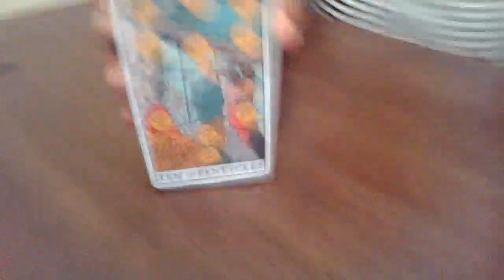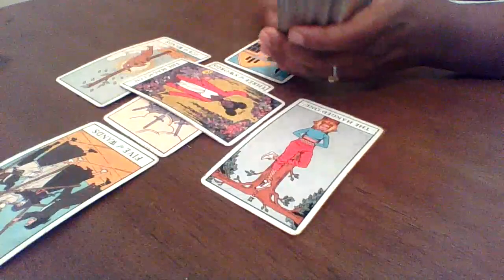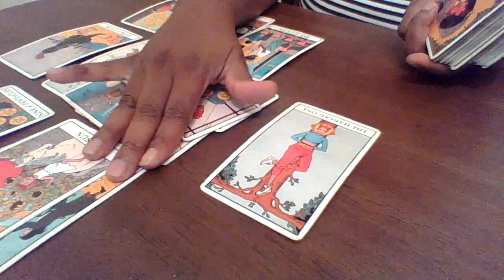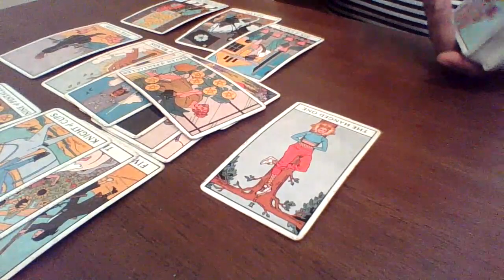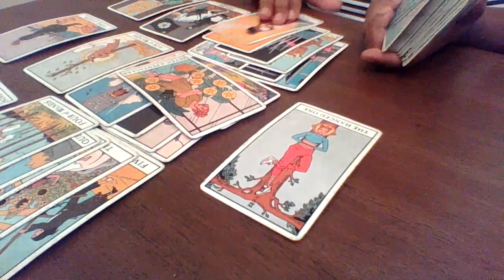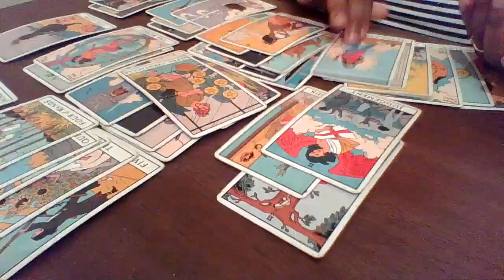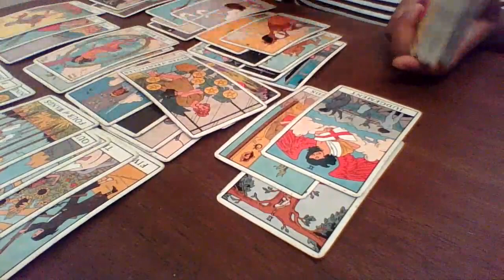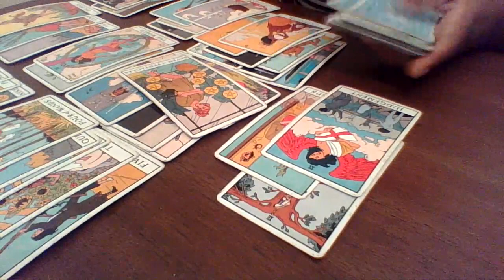Virgo May 2021, Your past lover wants back in for round 2